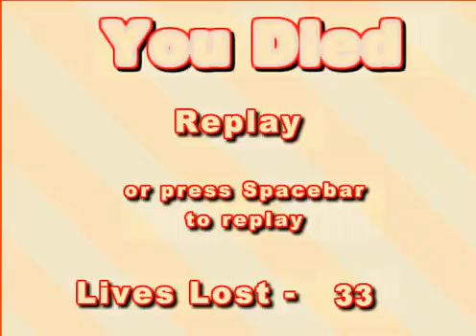Unfair Platformer part 2